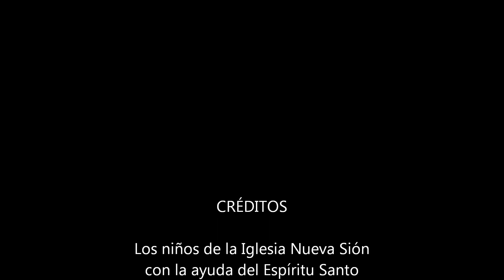El Juicio del Rey Salomón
Pasaje bíblico acerca de la sabiduría de Salomón